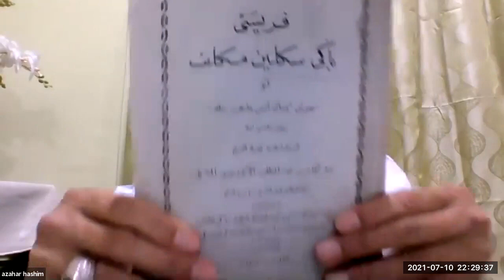Pengajian Tauhid : Kitab Faridatul Faraid (Siri 4) - Ustaz Azahar Hashim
Kitab Faridatul Faraid (Siri 4)

Ustaz Azahar Hashim

29 Zulkaedah 1442H
10 Julai 2021
(Sabtu)